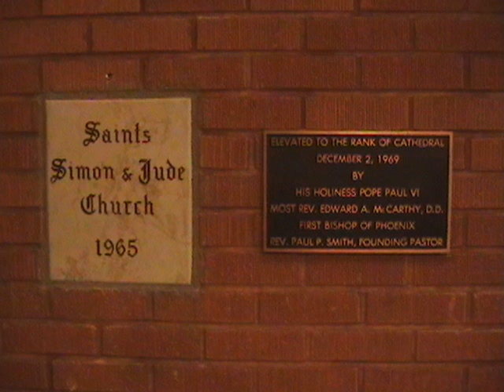008 Advent II - Alleluia - Laetatus sum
Alleluia.
Laetatus sum in his quae dicta sunt mihi: in domum Domini ibimus.

I rejoiced when they said unto me: let us go to the house of the Lord.